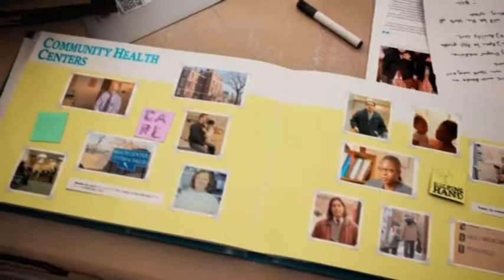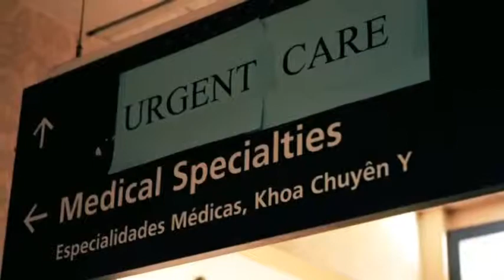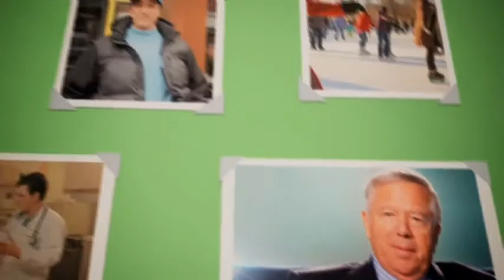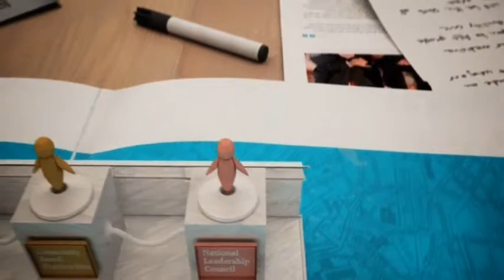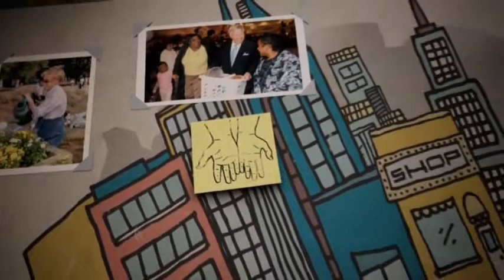The Kraft Center for Community Health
Take a look into Community Health Centers, including Dimock, and how The Kraft Center for Community Health will support such organizations.